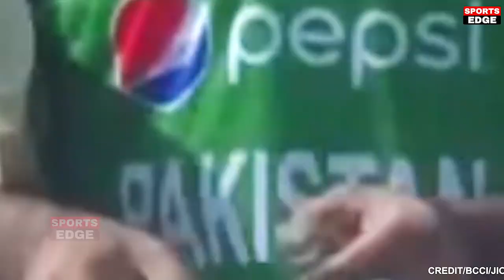PAK VS NEP 1st ASIA CUP ODI Match Full Highlights, Pakistan vs Nepal 1st ODI Match Highlights, Babar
PAKISTAN vs NEPAL FULL Highlight, Asia Cup 2023,PAK VS NEPAL ASIA CUP 2023 Full MATCH HIGHLIGHTS
pak vs nepal 2023
pak vs nepal 2023 asia cup live
pak vs nepal 2023 asia cup
pak vs nepal 2023 dream11 prediction
pak vs nepal 2023 highlights
pak vs nepal 2023 match
pak vs nepal 2023 live score
pak vs nepal 2023 scorecard
pak vs nepal 2023 score
pak vs nepal 2023 t20
pak vs nepal 2023 schedule
pakistan vs nepal 2023
pakistan vs nepal 2023 match
pak vs nepal asia cup 2023 match highlights
pakistan vs nepal asia cup 2023
pakistan vs nepal highlights
pakistan vs nepal cricket match
pakistan vs nepal asia cup 2023 live
pakistan vs nepal live match
pakistan vs nepal dream11 prediction
pakistan vs nepal asia cup 2023 dream11 prediction
pakistan vs nepal live match asia cup
pakistan vs nepal cricket match live
pakistan vs nepal match
pakistan vs nepal live streaming
pakistan vs nepal asia cup 2023 live kaise dekhe
pakistan vs nepal asia cup 2023 time
pakistan vs nepal asia cup 2023 live streaming
pakistan vs nepal asia cup 2023 kaise dekhe
pakistan vs nepal asia cup 2023 kis channel par aayega